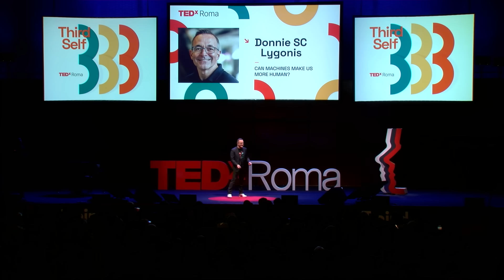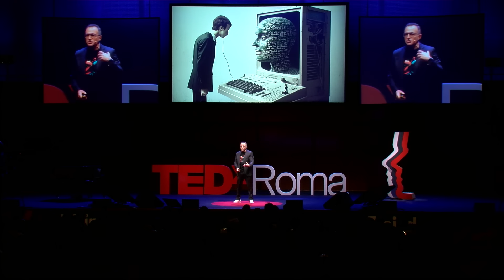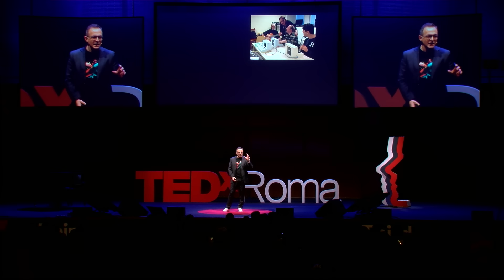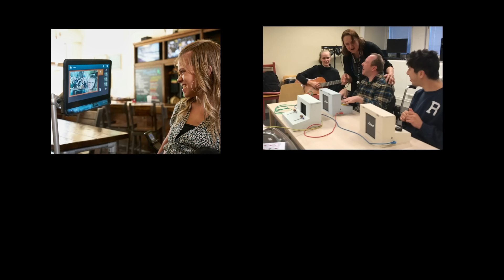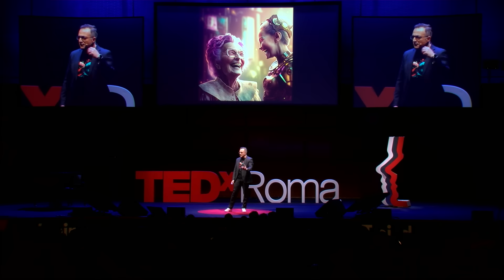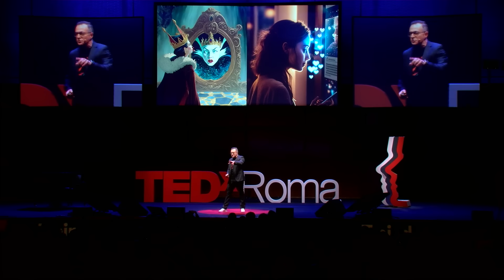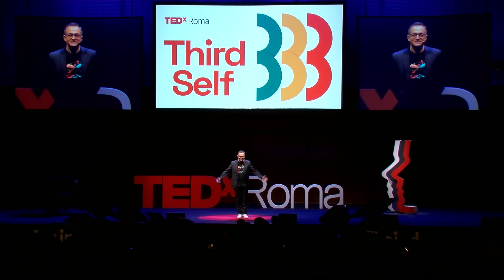Can Machines Make Us More Human? | Donnie SC Lygonis | TEDxRoma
There is goodness in all of us, even in machines. By taking a positive approach to AI, we learn that machines are now speaking the human language by connecting us to our loved ones, caring for us, cleaning for us, and accompanying us in times of need. And these are just some examples of how by being more ethically responsible, we can create a better future through AI. If we choose to.  Founder of the leading technology development centre at the KTH Royal Institute of Technology in Stockholm and of "Entrepreneurs Without Borders," he focuses on robotics and AI as tools for good with which we must act responsibly and ethically for the future of those who will come after us. This talk was given at a TEDx event using the TED conference format but independently organized by a local community.